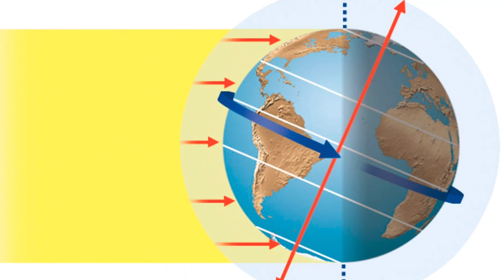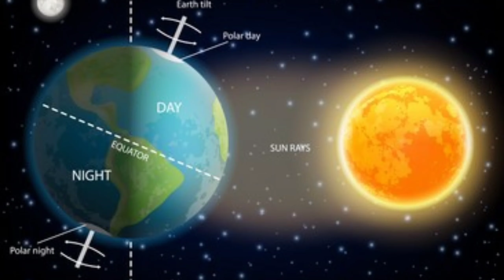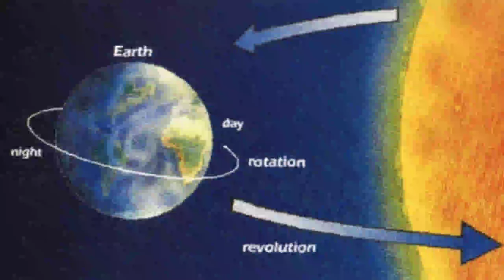Place where Sun Never Sets - ଏଠାରେ ସୁଯ୍ୟ କେବେ ଅସ୍ତ ହୁଅନ୍ତିନି - Kebe Rati hueni 24 Ghanta Dina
Though sounds strange,  there are few places on earth where Sun never Sets. Night Never come! Watch the video to know which nation where sun never sets.
Norway, Canada, Sweden, Murnmansk , Murmansk northern lights

Keun desare kebe rati hueni, 24 ghanta dina thae,

Odia New gk questions with answers, nua dhaga question, nua dhaga dhamali questions, odisha dhaga book, odia dhaga dhamali book,
odia dhaga katha, helpfor you, odia gk, odia dhaga malika, online odia quiz, dekha sikha odisha, Odia Adda, OdiaAdda, odia funny question with answer.

For more visit OdiaAdda.com

Editor - Bibek
VO - Subrat
Script/Story  - Bibek
Music & Sound - India First Studio